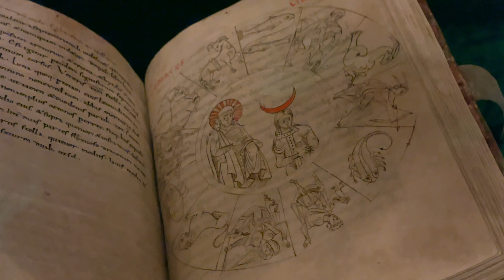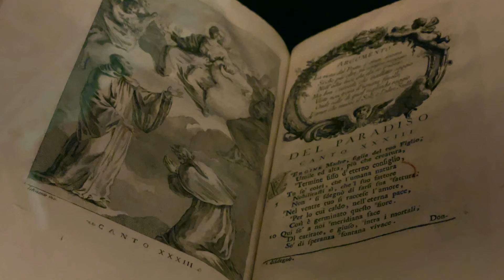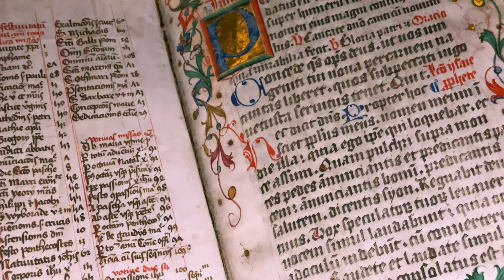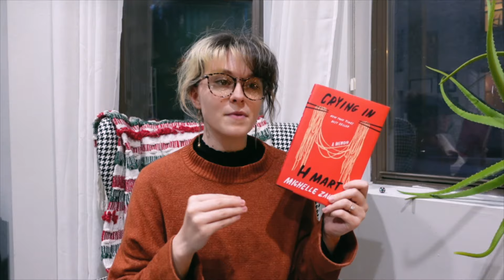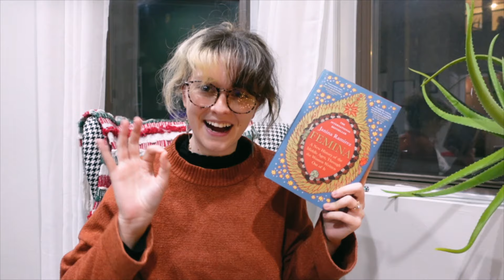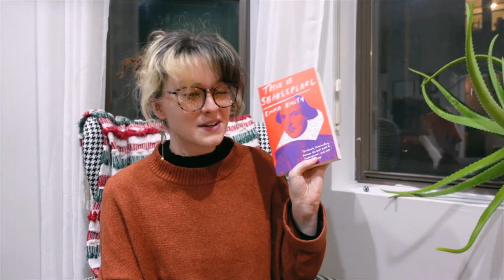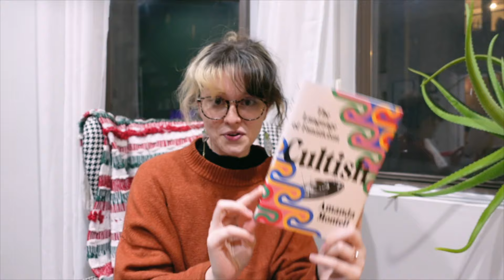the city where I fell in love with nonfiction + my favorite nonfiction books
Nonfiction doesn't have to be scary or difficult to read, you just have to find the right book. That is something I learned from St. Gallen and the St. Gall Abbey and I am so glad that I did because now nonfiction books are some of my favorites. What are some of your favorite nonfiction books?

 I've listed every spot we went to below if you want to plan your own trip :)

b o o k  s t u f f

00:00 welcome to st gallen
00:28 first impressions
02:01 the abbey and nonfiction
03:09 exploring the abbey of st gall
05:31 why I love nonfiction and why you should too
07:35 nonfiction book recs

bye friends!